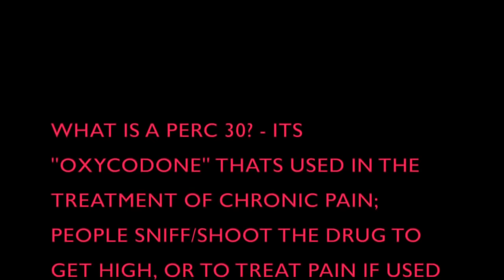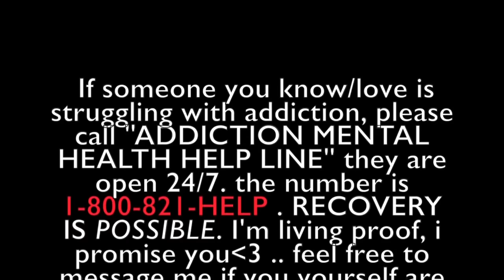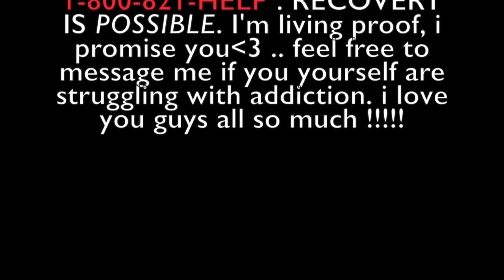HEROIN: I'm a Heroin Addict and here's my story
ADDICTS LIVES MATTER  Is not, in any way promoting Drug use of any kind. This channel is about Awareness, Education,  Breaking the stigma and Helping those who struggle with Addiction.

Carla, Teen Mom and Recovering Heroin Addict speaks out about her Life and her story.
Here's my story, my whole raw, real story, about my heroin addiction. I can't believe how hard it was to film/ edit this video but I did it, and I'm so happy I did. I hope I can help someone out there if your a struggling addict please message me❤️🙏🏼

CARLA&BABY

Category
People & Blogs
License